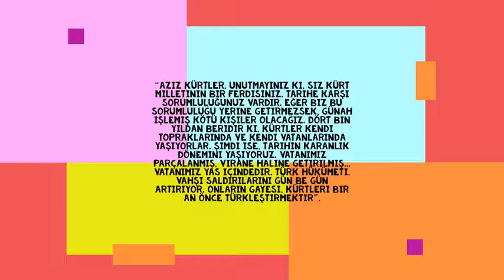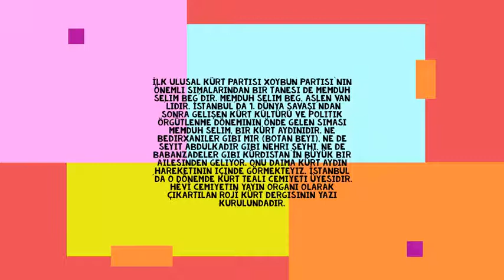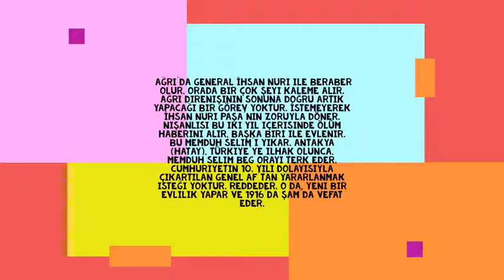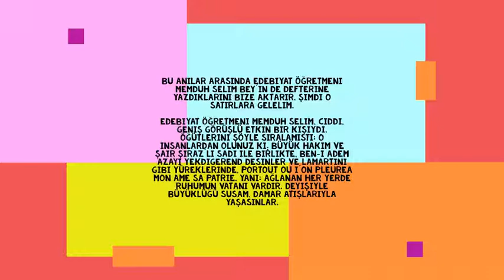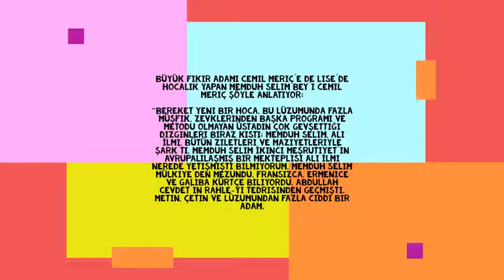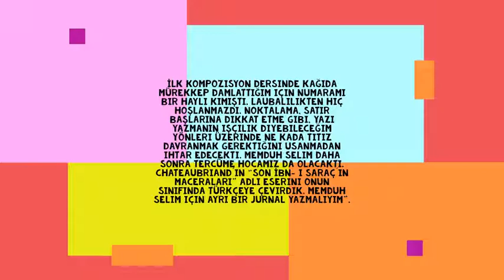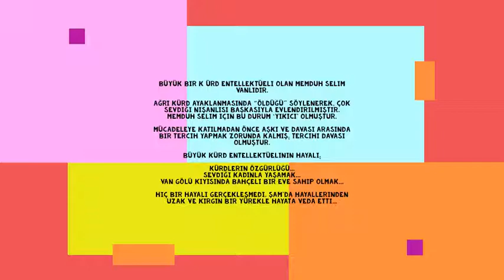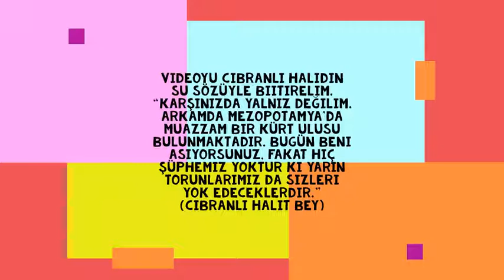Memduh Selim Bey Kimdir ?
Kürd ulusal özgürlük hareketinin önde gelen fakat pek fazla tanınmayan liderlerinden Memduh Selim Beg'in hayatını anlatmaya çalıstık.